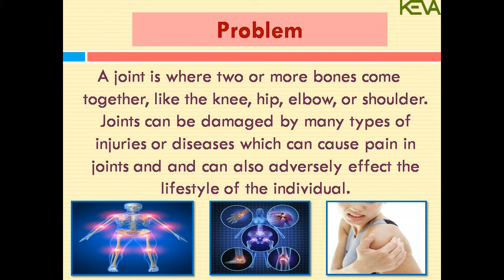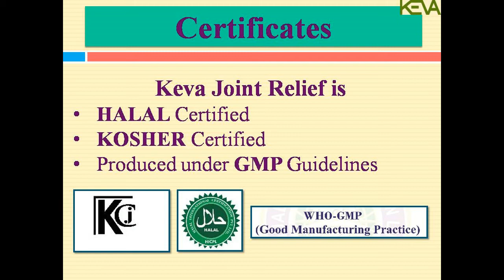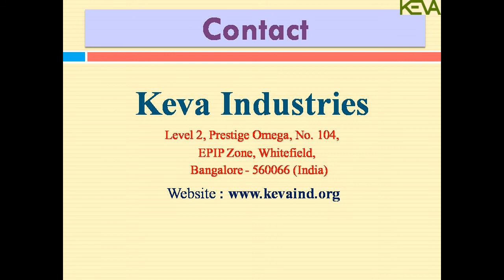Keva Joint Relief English PPT